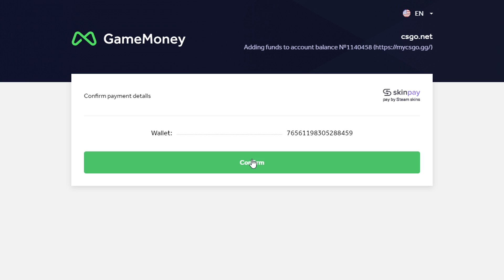A PRIMEIRA RINHA DE HUMANOS! (VALENDO R$1.000)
Musicas:
2pac- homeboyz

SENSIBILIDADE: 2.1

DPI: 400

RES: 1920x1080